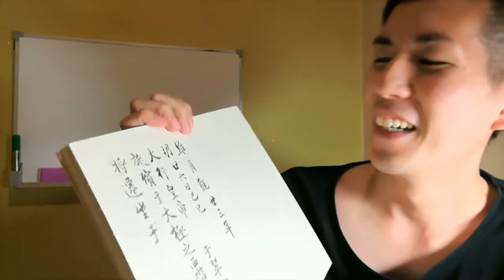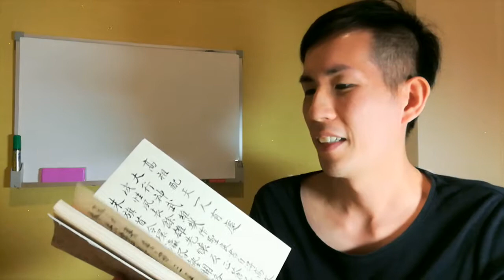ไม่มีอะไรทำ EP.3 แนะนำ 册页《临褚中令书哀册》